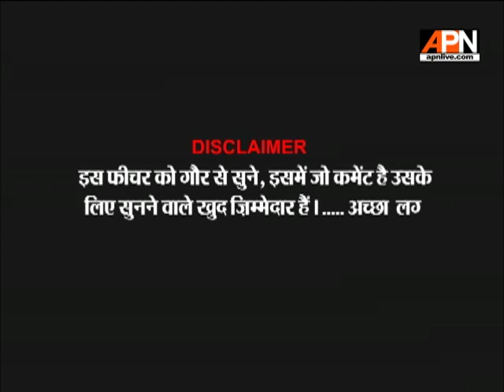Ep-14 of Political comedy show Hindi Medium with Ashutosh Kaushik (Part-1) 27/08/17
eep watching Special Political Satire Show "Hindi Medium" only on Sunday at 8 PM.

Keep watching APN News (TataSky- 542, AIRTEL-328,DISHTV-2316, DEN- 350, SITI- 366, DIGICABLE- 212, HATHWAY- 223, NETVISION- 262, Videocon d2h- 320).